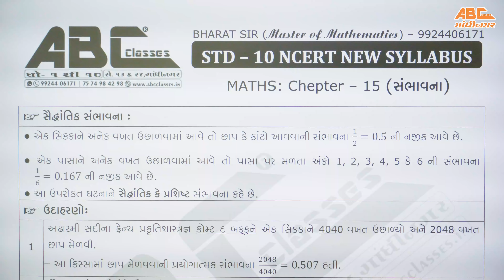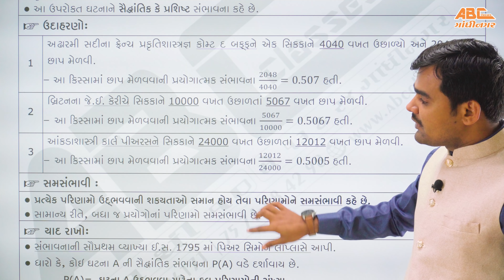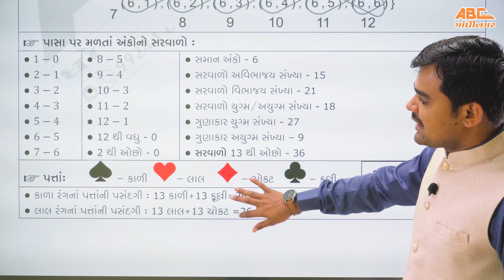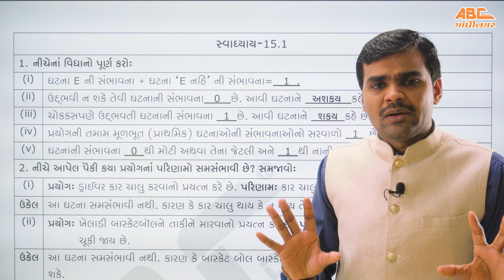Very Most IMP Std-10 Basic and Standard Maths | બેઝિક ગણિતમાં 11 ગુણ આ રીતે લખશો તો જરુર આવશે.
🚀 જો તમને એમ લાગે છે કે મારામાં સરસ તૈયારી કરવાની સ્કિલ છે પણ મને મારા લેવલનું સાચું અને સારું guidance મળતું નથી જેથી હું પાછળ રહી જાઉં છું તો તમારા માટે આ કોર્સ બહુ જ ઉપયોગી સાબીત થશે એની ગેરંટી છે.

અમારા કોઇપણ કોર્સની વધુ માહિતી માટે તેમજ ડેમો ક્લાસ માટે અહીં ક્લિક કરો: